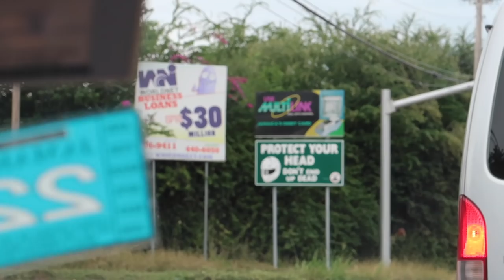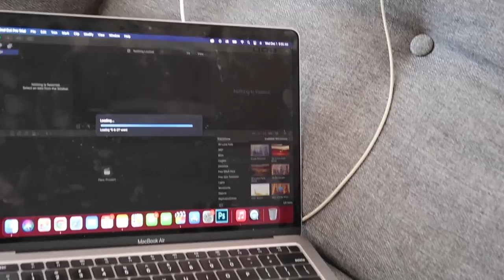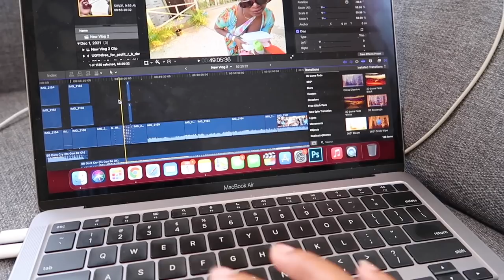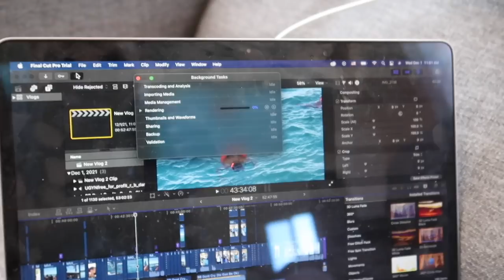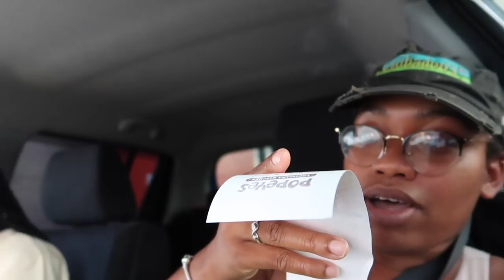On the 1st Day of Vlogmas I Cried Myself To Sleep | Vlogmas Day 2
Hey B-squad!!! Welcome to Vlogmas Day 2. This one was definitely emotional. I went from MEH to HIGH to LOW all in the span of one day. I was sleep deprived and disappointed in myself over something I couldn't control leading me to have a mini breakdown at the end of the night. I really did cry myself to sleep because my night got worst ( things I didn't add in the vlog ) through it all I went Working out, running errands with Khai and Chad and all the other details of living in Jamaica in between.I'm editing day 3 now lol, so glad to finally be back on a good time. so check out Day 1 and come back for Day 3

♡ LET’S CONNECT!

⊹ Intro -  DJ QUADS ( CHRISTMAS SONGS )

⊹ Bicana Brown
⊹ 25
⊹ Jamaican

⊹⊹⊹ Editing Software ⊹⊹⊹
⊹ Final Cut Pro X
⊹ Photoshop
⊹ Canva